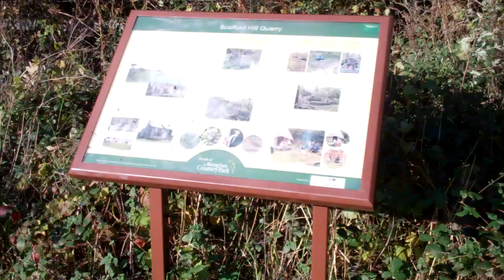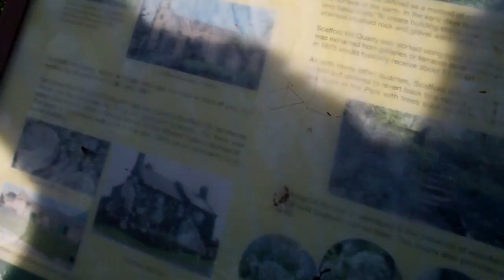The Rising Sun Country Park With Dad - 29th October, 2011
Me and my dad visited the Rising Sun Country Park in Newcastle today. We visit there often, it's a beautiful place with plenty of lakes, woodand walks, animals and a little cafe.

In this video we stop by at a lake we have given name to. DragonFly Pond.
A golden Labrador gets hissed at by the swans of the lake, and we also take a short walk down one of the routes of the park.